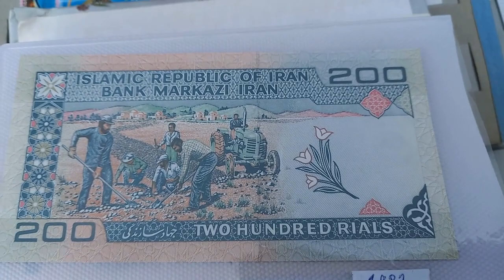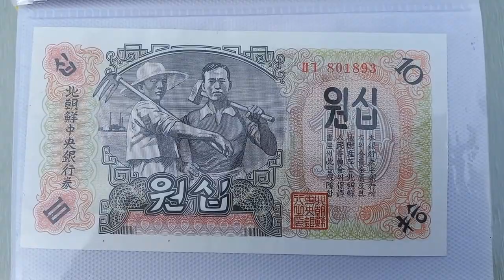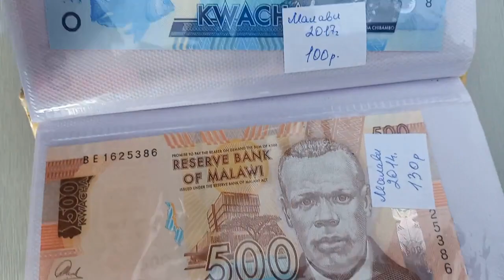Цены на рынке сейчас. Банкноты стран мира